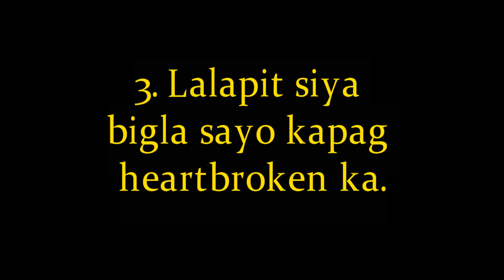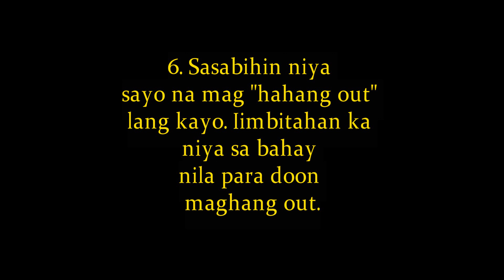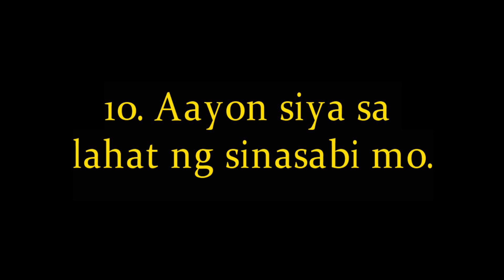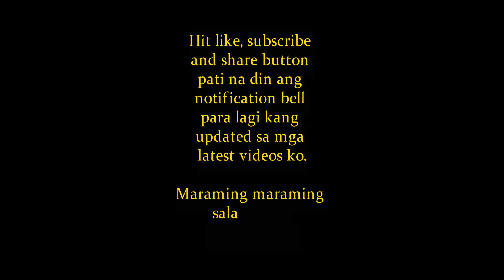Mga Technique Na Ginagawa ng Lalaki Para Makuha Ang Pagkababae Mo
Sa video na ito, ipapakita ko sayo ang Mga Technique Na Ginagawa ng Lalaki Para Makuha Ang Pagkababae Mo.